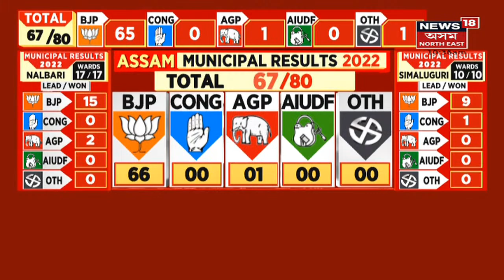Assam Municipal Elections 2022 | এই পৰ্যন্ত খাটা খোলা নাই কংগ্ৰেছৰ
9 March, 2022 : আজি অসমৰ পৌৰসভা নিৰ্বাচনৰ ভোটগণনা । প্ৰথমবাৰলৈ EVMৰে হৈছে পৌৰসভা নিৰ্বাচন ।  ৩৬খন জিলাৰ ৮০টা পৌৰসভাত ভোটগ্ৰহণ । ৯৭৭টা ৱাৰ্ডৰ ২,০৫৪ ভোটকেন্দ্ৰত ভোটগ্ৰহণ । ৮বজাৰে পৰা আৰম্ভ হৈছে ভোটগণনা । আজি ভাগ্য নিৰ্ণয় হ'ব ২,৫৩২ প্ৰাৰ্থীৰ । চাওঁক পৌৰসভা নিৰ্বাচনৰ সকলো খবৰ ।